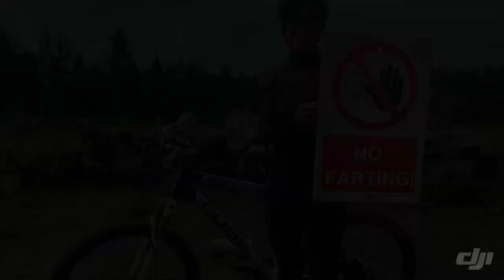Canada Wood wee cycle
Cycle round some of Canada Wood trails in FALKIRK